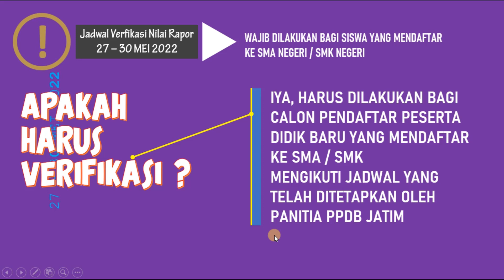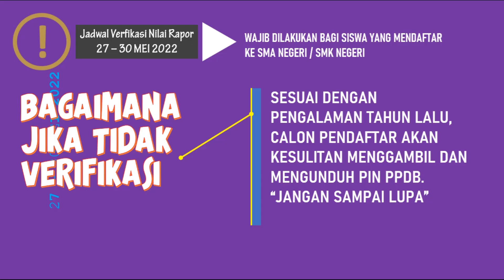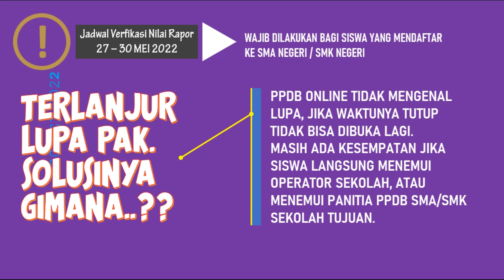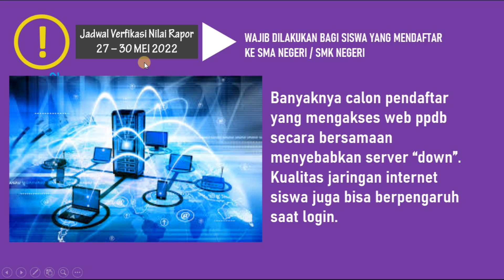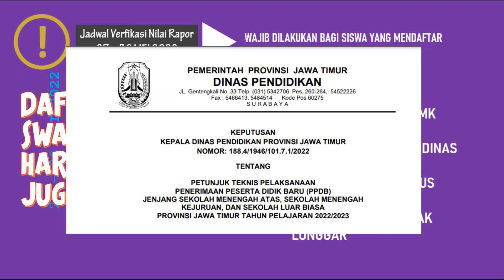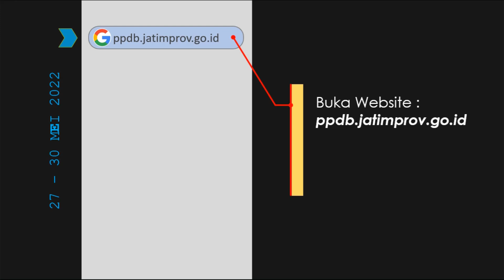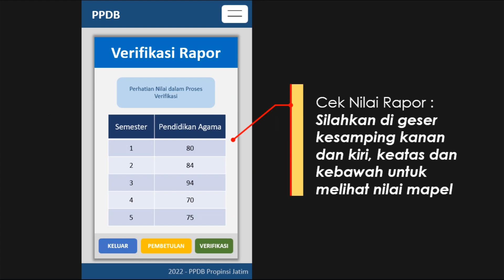Verifikasi nilai rapor oleh siswa, Wajibkah...?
Menjawab pertanyaan dari anak-anak, menjawab berdasarkan pengalaman tahun kemarin. maka disarankan bagi kalian yang ingin mendaftar sekolah sma/smk sebaiknya harus mengikuti setiap proses yang telah dijadwalkan.
jangan sampai dilewatkan. jika memang kesulitan atau mengalami kendala akses internet, maka disarankan untuk langsung ke sekolah tujuan untuk mendaftar. Insyaallah akan dibantu oleh panitia ppdb.